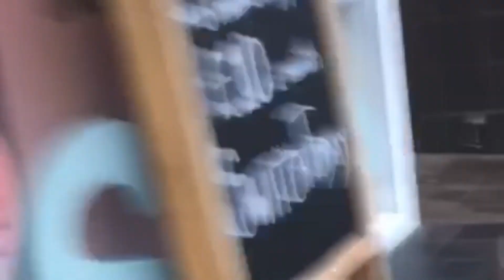boxing day sales